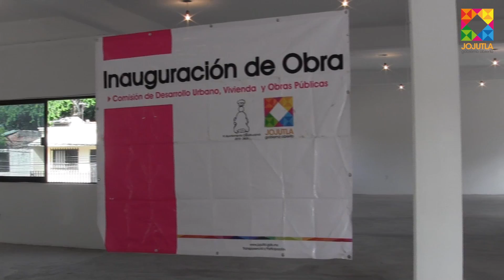Inauguraciòn de obra en la biblioteca